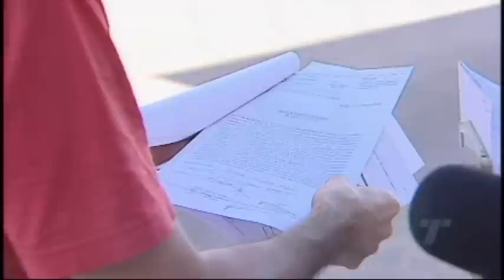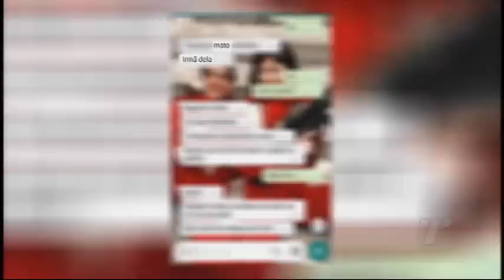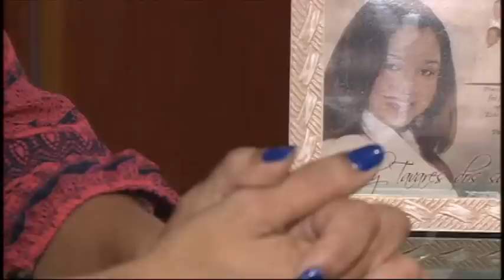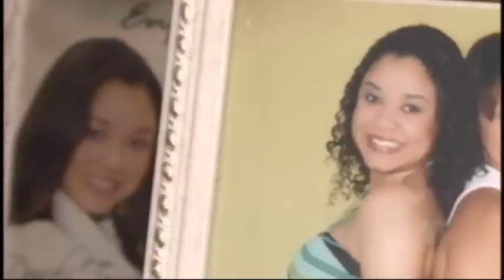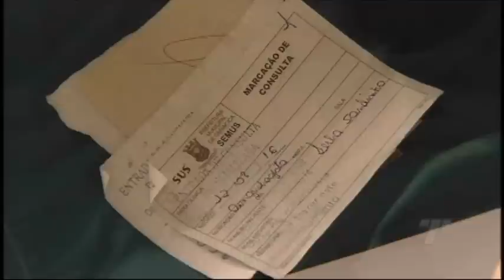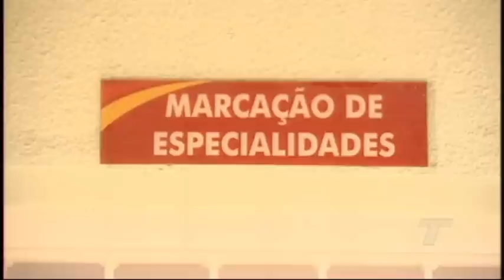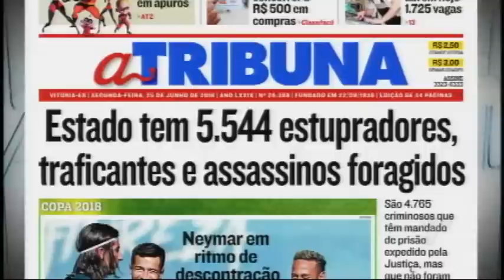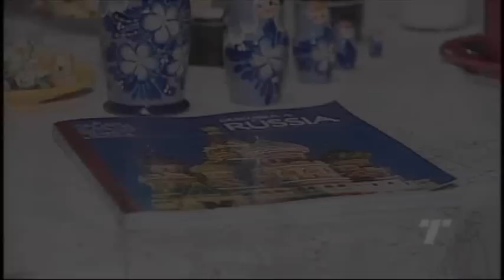TN1ª Edição 25 06 2018